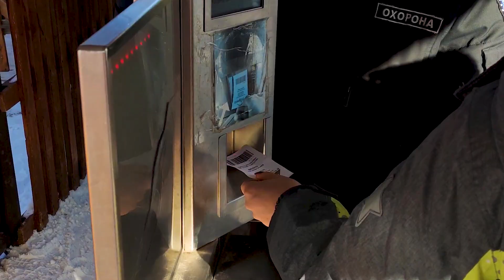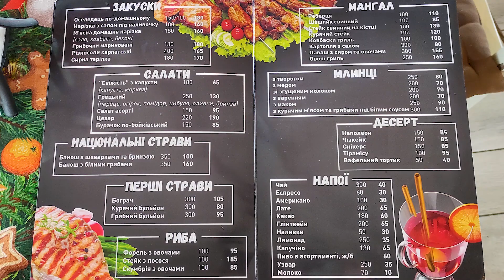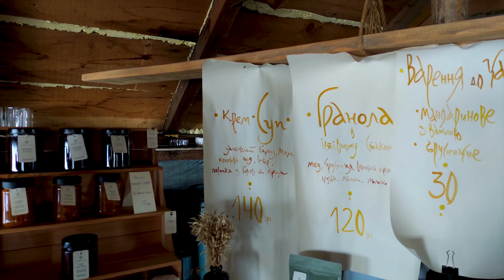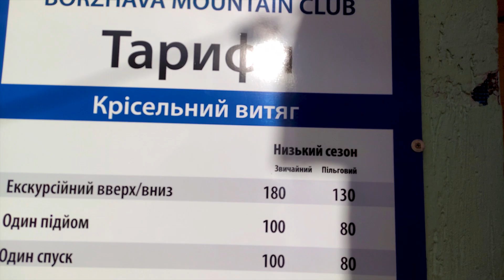Пилипець огляд гірськолижного курорту у Закарпатті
Другий за висотою гірськолижний курорт в Україні розташувався біля невеликого селища Пилипець. Втім, невелике воно за мірками країни, а ось у Міжгірському районі - одне з найбільших. Гірськолижні траси обладнані на схилах сусідніх гір. Зона катання починається з 700 метрів над рівнем моря, а найвищі траси спускаються з вершини гори Гимба (1497 метрів).

Крім чималої кількості обладнаних спусків для лижників та сноубордистів всіх рівнів підготовки, Пилипець відомий своїми вільними схилами. Курорт вважається одним з кращих для фрірайдерів (особливо люблять відпочинок в Пилипці новачки).